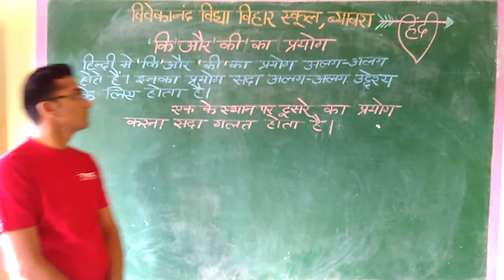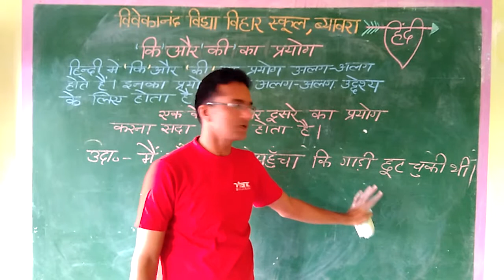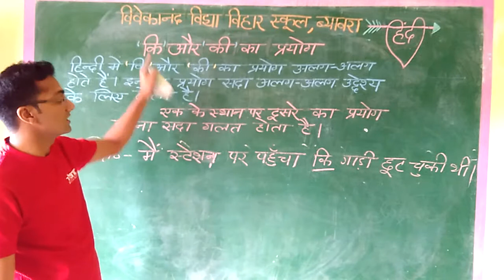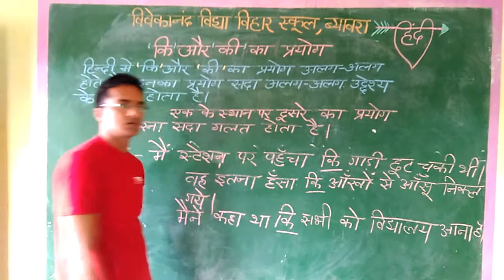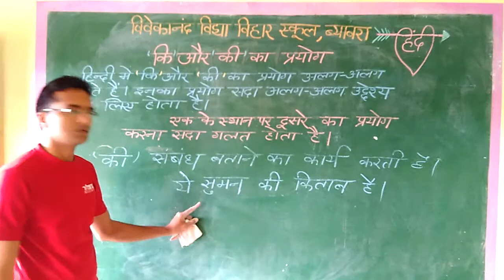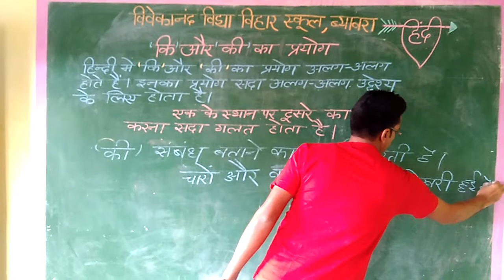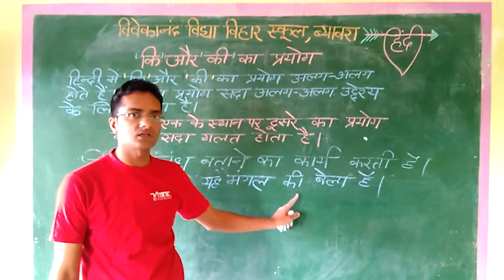हिंदी में 'कि' व 'की' का प्रयोग कहाँ और कैसे होता है जानिए।/hindi me ki va kee ka pryog dekhiye